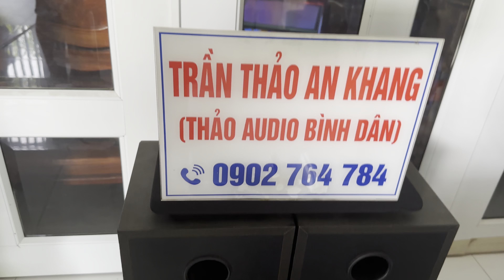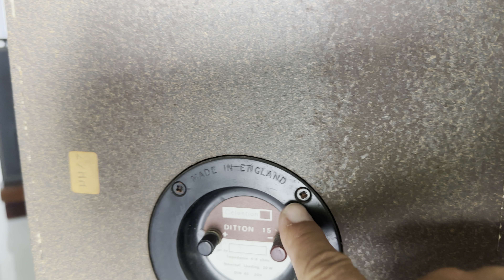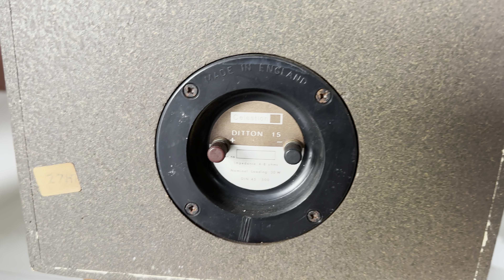Loa celestion ditton 15, giá bên e tốt hơn 1,5tr, đồ bãi mới về nguyên zin, nguyên mộc, hát tốt